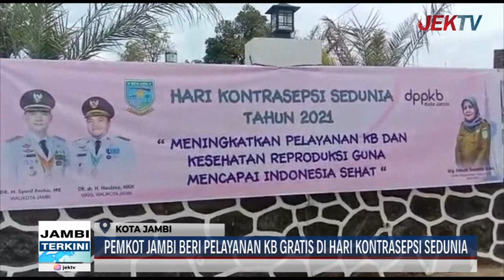PEMKOT JAMBI BERI PELAYANAN KB GRATIS DI HARI KONTRASEPSI SEDUNIA